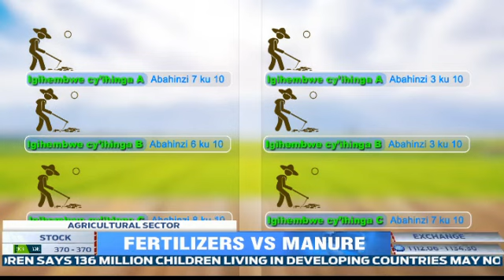Farmers in Rwanda want the government to subsidise fertilizers and pesticides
In order to increase agricultural productivity, some farmers asked the government to include fertilizers and pesticides on the Nkuganire program due to their high cost and issues of pests that destroy their crops.